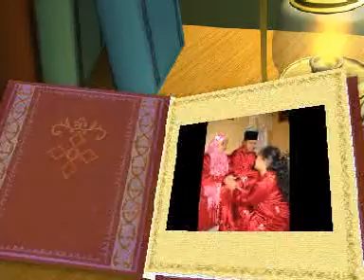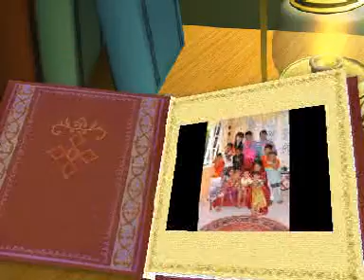Raya di Kampung